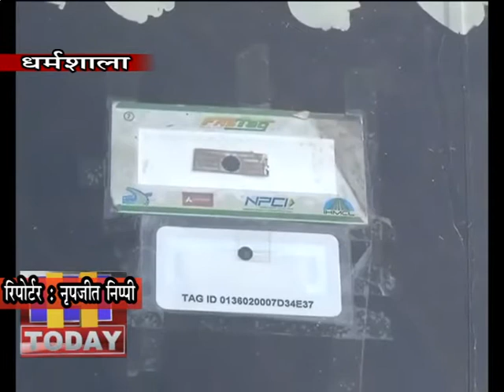5 FEB N 9 B 2 अब टोल प्लाजा पर एचआरटीसी की इंटर स्टेट दौडऩे वाली बसें नहीं रुकती।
अब टोल प्लाजा पर एचआरटीसी की इंटर स्टेट दौडऩे वाली बसें नहीं रुकती। टोल प्लाजा पर कटने वाला टोल टैक्स अब एचआरटीसी बसों में लगे फास्टैग  से खुद-ब-खुद निगम के बैंक अकाउंट से कट जाता है। इंटर स्टेट जाने वाली बसों पर निगम ने फास्टैग  की व्यवस्था की हैए जिसमें एक चिप बस की विंड स्क्रीन पर लगाई गई है।